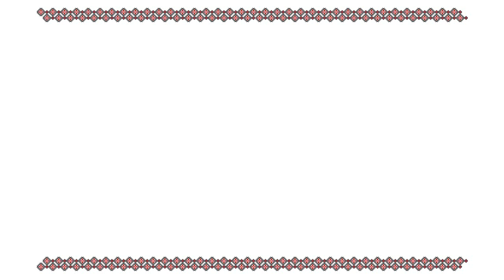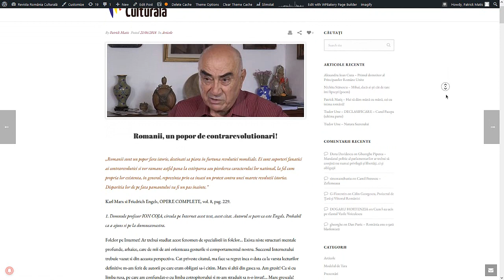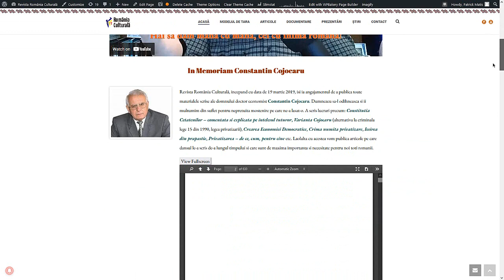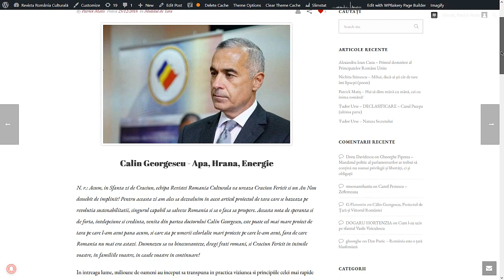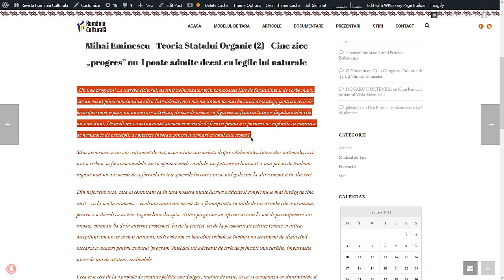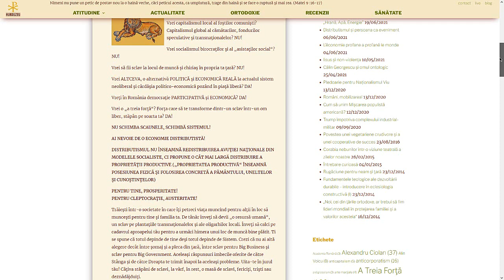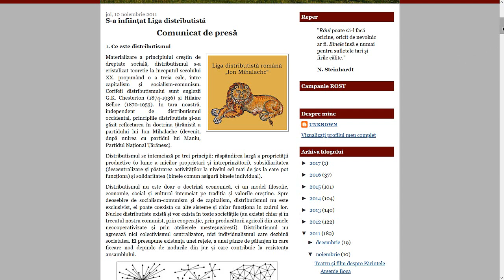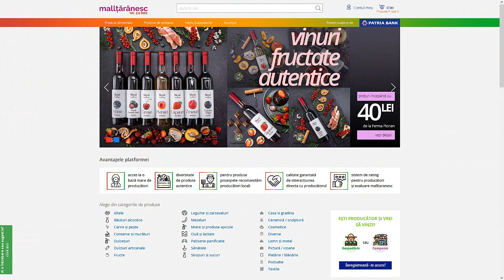RRC Podcast - Episodul 24 - Unirea, au ba?! Romania, au ba?!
„Unirea este singura stare politică, ce putea să asigure viitorul nostru şi să ne permită a da ţării organizarea ce o aştepta de atât de mult timp.”

Alexandru Ioan Cuza.

Ne aflăm, aproape ca întotdeauna, la o răscruce de drumuri în care singura decizie puternică ce o avem de luat este Unirea. Un cuvânt mare, cu implicații istorice, politice, desigur și economice, în cele din urmă, dar un fapt ce trebuie să se întâmple aici și acum pentru totdeauna. Nimic pentru sine, totul pentru țară!

Mihail Kogălniceanu spunea că Unirea, națiunea a făcut-o, fiecare împreună într-un cor, iar noi spunem că atunci când poporul se unește într-o singură faptă la nivel național care face istorie atât în țară, cât și în lume, atunci se naște ceva care chiar contează și are ecou peste veacuri. Aceea este istoria. Și mai spunea Kogălniceanu că „nu este în lumea aceasta totul deşertăciune, rămâne ceva statornic; rămân faptele mari, care sunt nepieritoare.” Iar faptele mari sunt simple acțiuni dimpreună la care cu toții ne angajăm, acțiuni care ne simplifică viețile și ne asigură dăinuirea ca neam.

Unirea nu e un lucru vag. Un protest în care se unesc grupuri de români să-și strige nemulțumirile față de drepturile și libertățile care le sunt încălcate, făcând nesupunere civică față de legi abuzive și neconstituționale, este lupta noastră a tuturor pentru libertate, care este lupta pentru Dumnezeu, așa cum ne spunea Nicolae Bălcescu. Și tot Bălcescu ne spunea: „Viaţa nu merită trăită, dacă e trăită în genunchi în faţa altora.” Astfel că, spunem NU manipulării și NU dictaturii de orice fel, dar în cor împreună! Acestea au ecou peste veacuri și în lume, pentru că iată, suntem singura țară „verde” într-o mare „roșie” europeană a crizei sanitare prin care trecem.

Trebuie să avem grijă unul de celălalt pe toate planurile, pentru că prea mult ne uităm spre occident și nu spre noi, prea mult trăim vieți occidentale și nu românești. Să fim noi înșine înseamnă libertate, căci mult suntem subjugați de străinătate.

Pentru noi și pentru familiile noastre suntem uniți. Acum avem nevoie să ne unim pentru țară, pentru patrie, trecând familia la nivel de patrie, adică patria este familia în cele din urmă. Fără patrie, fără națiune nu avem viitor. Să știm că puținul pe care-l facem pentru noi toți, din iubire pentru omenire, contează de acum încolo.

Numai uniți putem răzbi prin marasmul absurdului în care trăim care a ajuns la cote mult prea înalte. Ni se zdruncină valorile mai mult ca niciodată, iar astăzi cultura, așa cum spunea Simion Bărnuțiu, care e „puterea cea mai tare de pe pământ și o cetate nouă a unității naționale”, este astăzi în cel mai mare pericol datorită politicilor corecte din occident. Practic, este atacată pe toate planurile și amenințată cu dispariție datorită „culturii anulării”.

Mai spunea Nicolae Bălcescu: „Tot ce nu este prin noi, nu va fi pentru noi.”, adică prin noi înșine ne reconstruim, regenerăm România în toate aspectele sale. Și nu e un eufemism și nici o utopie. Curaj, că se poate! Hai să ne dăm mână cu mână, așadar. Se știa aceasta în epoca Unirii. Părintele Iustin Pârvu spunea că România poate să își facă tot ce are nevoie, nu e necesar să importe nici măcar un cui. Mâna românească este sfântă pentru noi, precum în Hora Unirii în care ne dăm mână cu mână cu toții, cei cu inima română, indiferent de ce credem unii față de ceilalți, în pofida tuturor diferențelor de opinii pe care le avem, ca să reclădim România cu ce avem fiecare și ce putem. Țara cere acum să dăm dim timpul nostru și vocație din partea noastră.

Mai mult, să plecăm urechea la Dumnezeu și să primim pâinea cea de toate zilele, ca să ne întărească pentru cele ce vin. Timpurile sunt negre, fraților, și se pot înnegri și mai mult dacă nu acționăm dimpreună aici și acum.

Poporul unit este liber în pofida tuturor obstacolelor din jurul său, în ciuda tuturor presiunilor globaliste care nu îi fac cinste și nu-i sunt constructive. Împreună uniți să ne apărăm țara de străinătăți care nu vin de la noi și nu sunt pentru noi!

Nu renunțăm la a fi patrioți. Nu renunțăm la a fi naționali și mai precis, nu renunțăm la a fi creștini. Astfel vom face istorie. Om cu om, față către față, în numele lui Hristos! Așa să ne ajute Dumnezeu!